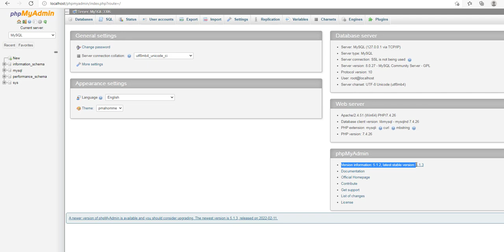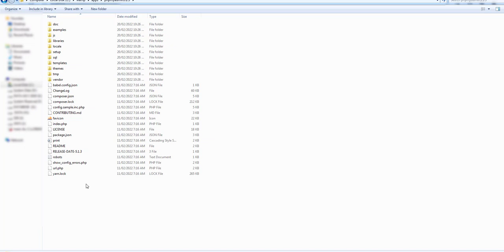Upgrade PhpMyAdmin on WampServer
In this video i will show you how to manually upgrade or update your phpMyAdmin to latest version on windows WampServer.